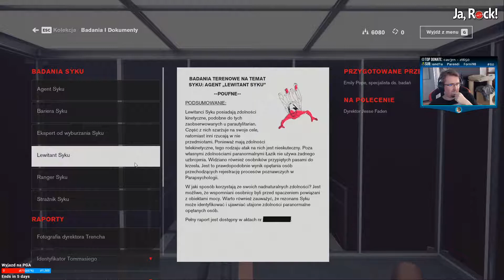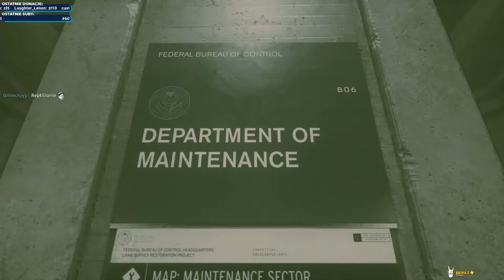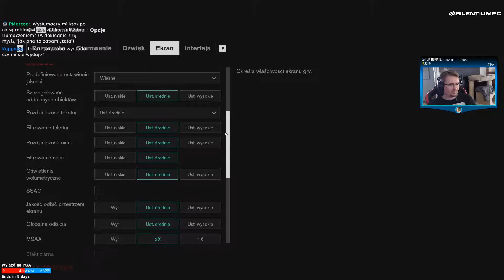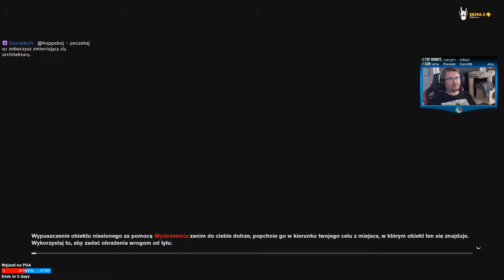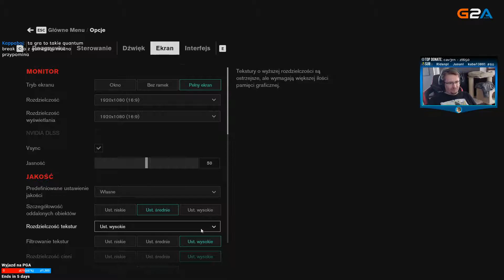Archiwum "Control" Part #4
Control to trzecioosobowa strzelanka science fiction. Gracz musi zmierzyć się z inwazją sił nie z tego świata, a w walce z nimi wykorzystuje szereg zdolności specjalnych oraz telekinetyczny pistolet, który poza strzelaniem pozwala ciskać obiektami i przeciwnikami na odległość.